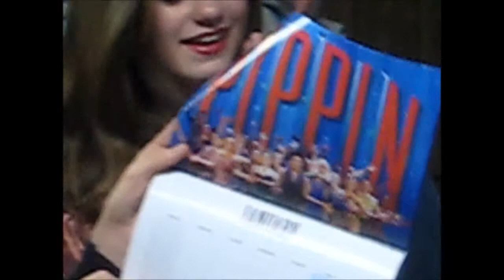What's Happening: 2016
Note: Whats going on this upcoming theatre season!

Theatre Kid Vlogs Twitter: @TheatrekidVlog
Brayden's Instagram: @brydnstllmn
Madi's Twitter: @Madi__sings